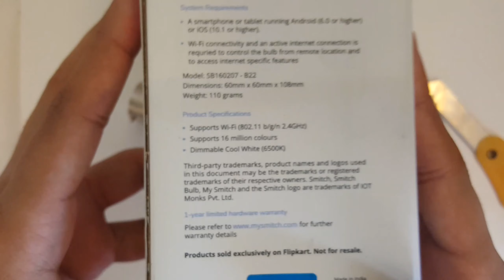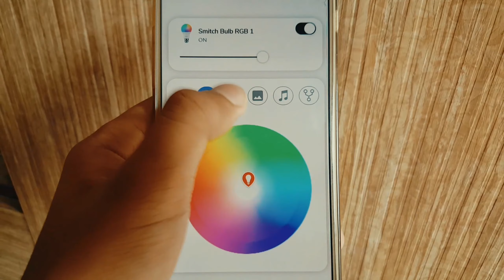Smitch Smart Bulb | Unboxing & Overview | How To Use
Smitch WI-FI RGB - (7W) B22 BASE Smart Bulb
Product Specifications :
Model No.: YLDP03YL
Fitting Type: E27
Rated power: 7W at Full Brightness
Lumens: 600 lumens
Voltage Range: 100 -265 VAC 50Hz
Colour temperature: 2,200K - 6,500K
Dimming: Software Dimming
Colour adjustment: 16 Million Colours
Wireless connection: Wi-Fi IEEE 802.11 b/g/n 2.4GHz
 (WPA2 Security Highly Recommended)
Operating Ambient
Temperature:
Working humidity: 0% - 85% RH
Size: 60mm × 128 mm